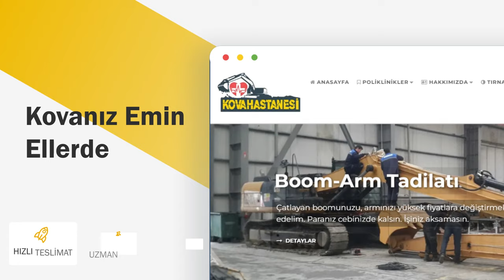Kova Hastanesi - Kovanız Emin Ellerde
Kova Hastanesi - Ekskavatör Kova Tadilatı - Bom Arm Tadilatı  - Ataşman Tadilatı - Yükleyici Kova Tadilatı

Kova Hastanesi olarak amacımız işlerinizi aksatmayacak şekilde en kısa sürede en ucuz çözümü ulaştırabilmek. Amatör ruhlu profesyonel ekibimiz gerekirse gece gündüz çalışarak ekskavatör kovalarınızı, armlarınızı, boomlarınızı tamir eder.